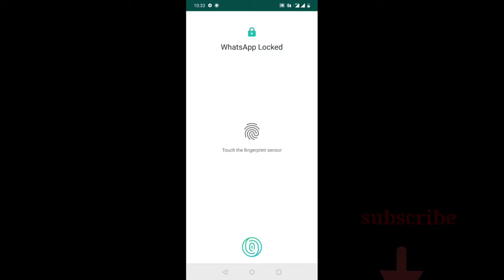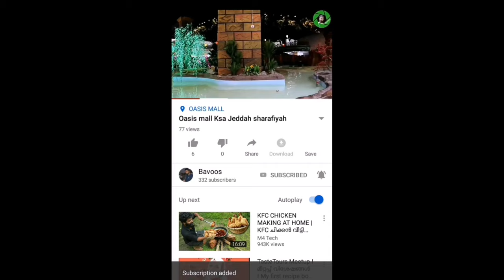WhatsApp Finger Lock | വാട്സ് ആപ്പ് ഫിംഗർ ലോക്ക്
WhatsApp Finger Lock
How to Use WhatsApp Finger Lock
How to Enable WhatsApp Finger Lock